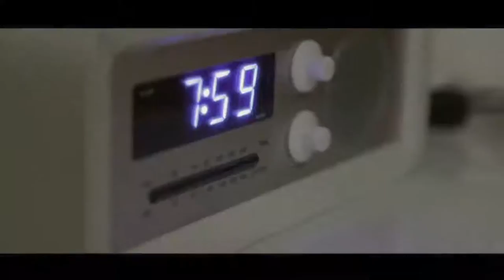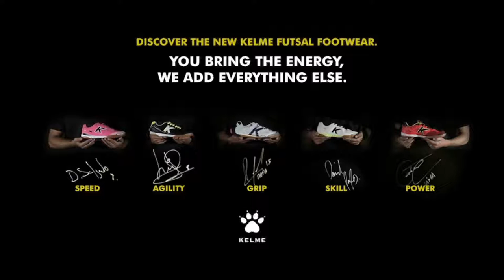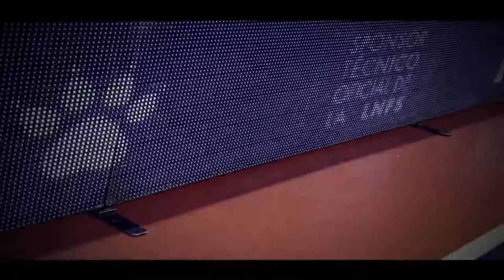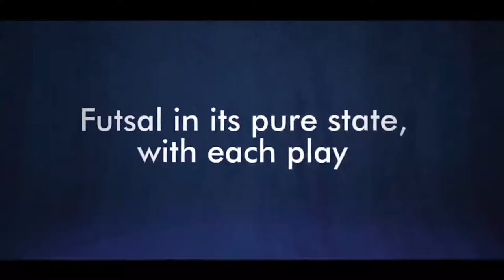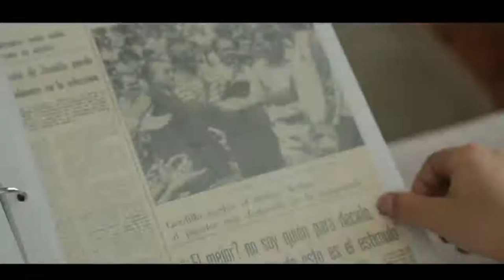Kelme Leave Your Mark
Kelme Representation CD